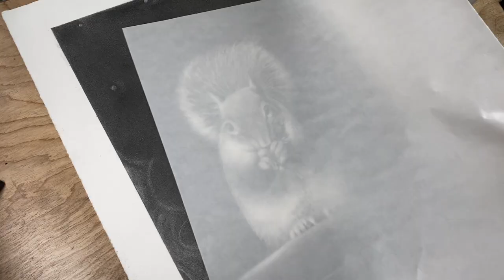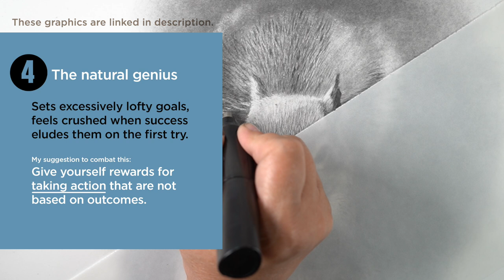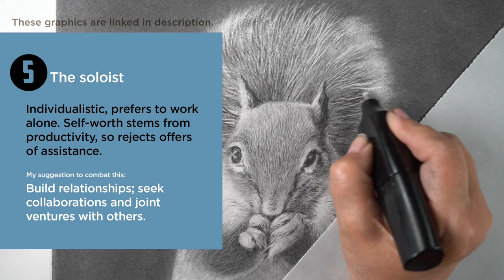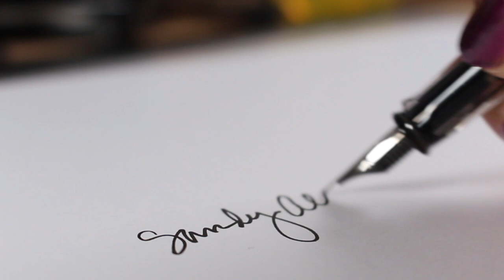Do you suffer from imposter syndrome? (Plus epic graphite drawing)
On social media a bit ago I talked about imposter syndrome - the feeling of inadequacy as an artist (or any field), that you're a fraud, that you don't know what you're doing. It causes us a lot of trouble as artists. so today I'll be chatting about that while you get to watch me draw this little usurper - a squirrel sitting on a throne he don't own! Blog post with more info and pinnable images

Tea Strainer:
Afmat Long Point Pencil Sharpener
Electric Eraser